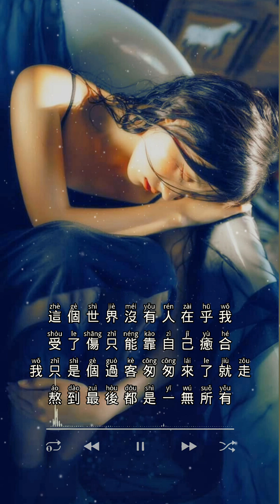這個世界誰真的在乎我-Zhe Ge Shi Jie Shui Zhen De Zai Hu Wo [呂口口-Lu Kou Kou] chi/pinyin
Title : 這個世界誰真的在乎我-Zhe Ge Shi Jie Shui Zhen De Zai Hu Wo
Singer : 呂口口-Lu Kou Kou
Lyrics : Mandarin/Chinese with pinyin